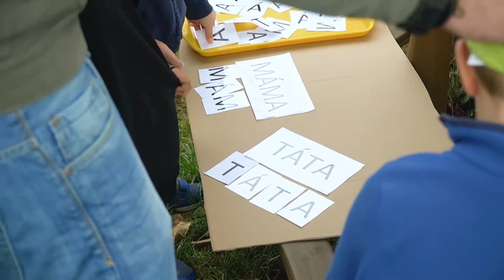Dobrá práce 6. díl - Mateřská škola Letkov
Pedagog. 👨‍🏫👩‍🏫

To je snad to nejdůležitější povolání ze všech!

Učitelé a učitelky provází děti v zásadních životních momentech. Předávají jim nejen vědomosti a zkušenosti, ale také hodnoty. A do velké míry se podílejí na tom, jací dospělí z dětí nakonec vyrostou.

Je to krásná, ale nesmírně náročná práce plná zodpovědnosti a já jsem moc rád, že jsem si ji na jeden den mohl vyzkoušet. 😇

Děkuji dětem a celému týmu z Mateřské školy Letkov, kde mě přijali s otevřenou náručí a kde jsem strávil krásný den. ♥

A nebojte, pedagogiku volného času mám vystudovanou, takže děti se se mnou měly jako v bavlnce. 🙏